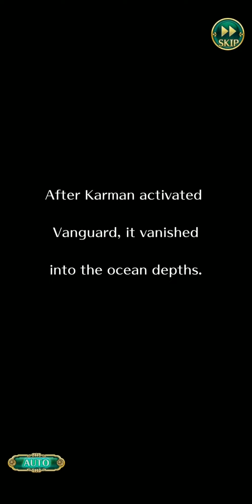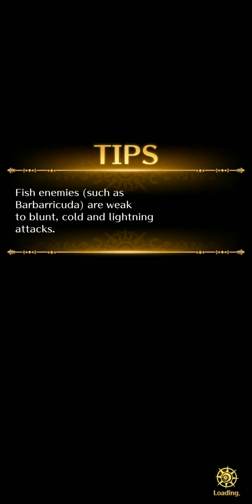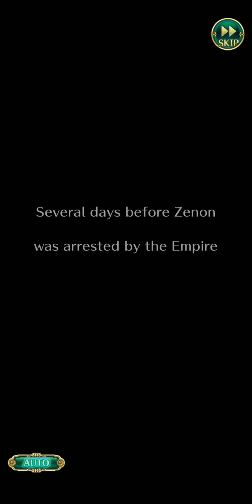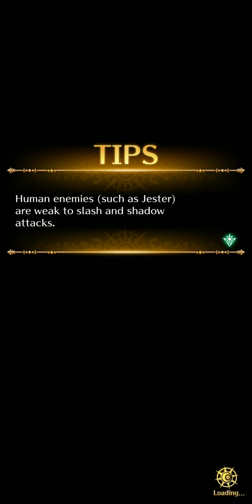[Romancing SaGa: Re;univerSe] Story Quest - Pt. 1 Chp 1: Gaiden 1-1 to 1-10